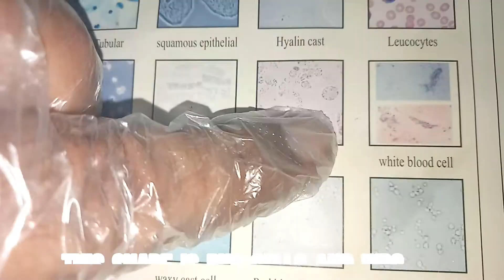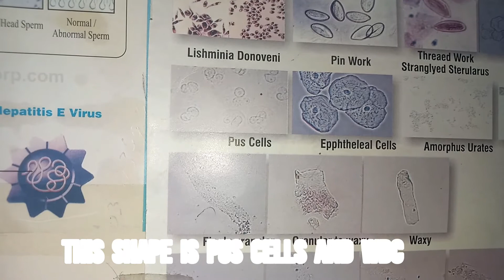Pus cells, Leukocyte | Wbc in Urine Test Procedure | pus in urine causes | wbc in urine in pregnancy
Topic:  Pus Cells,Leukocyte,Wbc in Urine Test. Why Pus cells in urine?
Test Procedure.
Physical, Chemical & Microscopy
pus cell in urine Test Ptocedure:
1. Urinate into a clean container.
2. Dip the strip in the urine. ...
3. Wait for the strip pad to change color
4. Start by reading the manufacturer's instructions.
5. Compare the strip color to the color chart on the packaging. ...
6. Immediately write down your results.